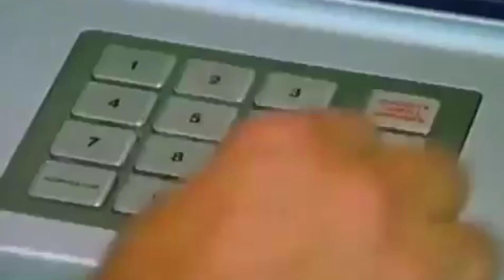Elsword [DE] - Funny PvP Fight's 2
Dextarr (Reckless Fist) starting some funny fights in Elsword DE!

Anyway - enjoy my epic (tekken style 2) battle effect xD

Dextarr vs. Apocalyptika
Dextarr vs. raven7345
Dextarr vs. SakuraArrow
Dextarr vs. Penentio (lol)

*Soundeffects made by KOG Games and Namco.